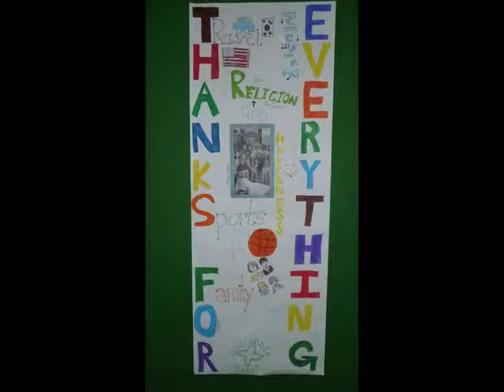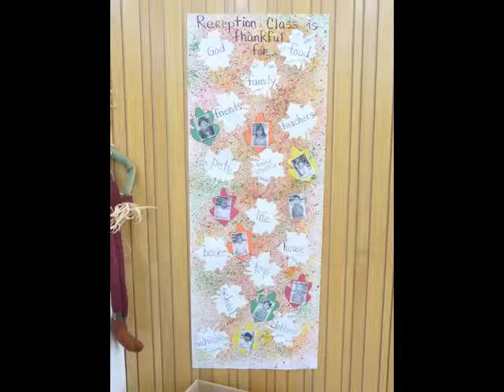Thanksgiving Celebration at Concordia